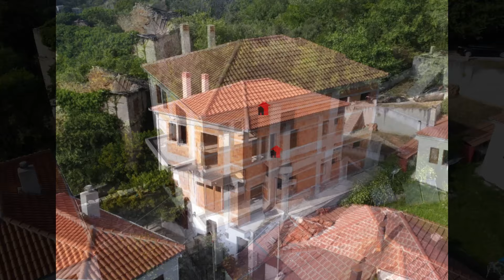FOR SALE UNFINISHED DETACHED HOUSE IN STAGIATES PELION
For sale this 2-storey unfinished (brick state) traditional detached house with a semi-basement and a total area of ​​222sqm, inside a plot of ​​368,65sqm in Stagiates, Pelion.
The property with a permit of 1983 has an unlimited view to Volos, the sea and the surrounding area and currently consists of 2 independent apartments on the ground floor and 1st floor each, (85sqm + 87sqm) and an independent semi-basement apartment and utility room, with a total area of 50sqm.
Each apartment has a spacious living room with fireplace, semi-separate kitchen - dining room, 2 bedrooms and a bathroom.
The property has an additional permission from 1986 to add - extend the ground floor, first floor and basement with an area of ​​21,36sqm.
It also has 2 parking spaces, a 2-level private garden, easy access by car.
It is suitable both for a permanent or holiday residence, as well as for investment - touristic use.

Πωλείται 2όροφη ημιτελής (στα τούβλα) παραδοσιακή οικοδομή με ημιυπόγειο, συνολικού εμβαδού 222τμ μέσα σε οικόπεδο άρτιο και οικοδομήσιμο εμβαδού 368,65τμ στις Σταγιάτες του Πηλίου.
Το ακίνητο με άδεια του 1983 διαθέτει απεριόριστη θέα προς το Βόλο, τη θάλασσα και τη γύρω περιοχή και αποτελείται αυτή τη στιγμή από 2 ανεξάρτητα διαμερίσματα ισογείου και 1ου ορόφου, (85τμ + 87τμ) και ενός ανεξάρτητου διαμερίσματος ημιυπογείου και βοηθητικού χώρου, με συνολικό εμβαδόν 50τμ.
Κάθε διαμέρισμα διαθέτει ευρύχωρο καθιστικό με αναμονή για τζάκι, ημιξεχωριστή κουζίνα - τραπεζαρία, 2υ/δ και μπάνιο.
Το ακίνητο διαθέτει μια επιπλέον άδεια προσθήκης - επέκτασης ισογείου, ορόφου και υπογείου του 1986 εμβαδού 21,36τμ.
Ακόμη διαθέτει 2 θέσεις στάθμευσης, ιδιωτικό κήπο 2 επιπέδων, εύκολη πρόσβαση αυτοκινήτου.
Είναι κατάλληλο τόσο για μόνιμη ή εξοχική κατοικία, όσο και επενδυτική – τουριστική αξιοποίηση.
Για περισσότερες πληροφορίες επισκεφθείτε
ή καλέστε μας στο 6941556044.